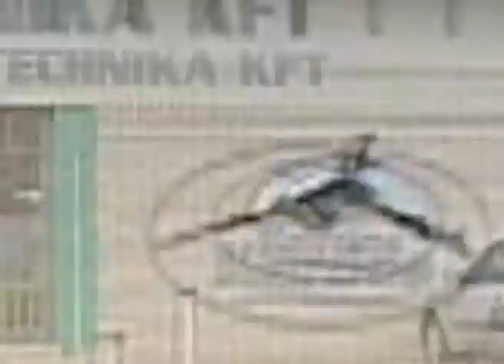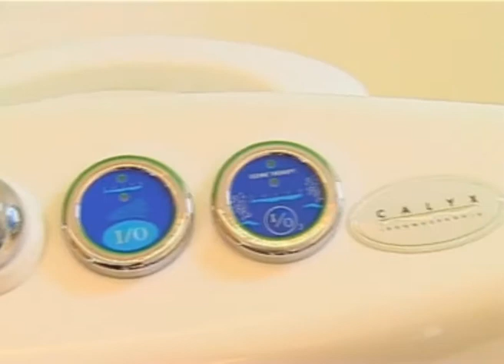Kardos Uszoda- és Víztechnika Kft.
Uszodatechnika, Medencék Kivitelezése, Szaunák, Infrakabinok, Gőzkabinok, Masszázsmedencék Forgalmazása, Telepítése, Karbantartása